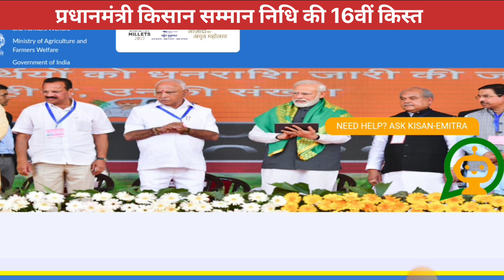🔥PM किसान 16 वी किस्त : जल्दी से पूरा कर ले यह काम | PM Kisan 16th installment🙏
How to check PM Kisan 16th installment status | PM Kisan Yojana details | pm Kisan ki kist kyon nahin aati | pm Kisan e kyc | pm Kisan land seeding | pm Kisan bhulekh satyapan | pm Kisan Aadhar e kyc | fto not generated | fto.

About this video :
In this video, we delve into the crucial details of the PM Kisan 16th installment, addressing your queries about when it will be released and how to check your beneficiary status. Stay informed about the latest updates on the PM Kisan scheme!

🙏🙏🙏🙏🙏भगवान आप सभी की मनोकामनाएं पूर्ण करें|

Pm kisan 16th installment beneficiary status
Pm kisan ekyc status kaise check kare
Pm Kisan ki 16वीं kist kyon nahin Mili
Pm Kisan ki 16th kist kab aaegi
When released 16th installment of PM Kisan
Pm Kisan ki 16th kist kyon nahin Mili
Pm kisan ki agli kist kab aaegi